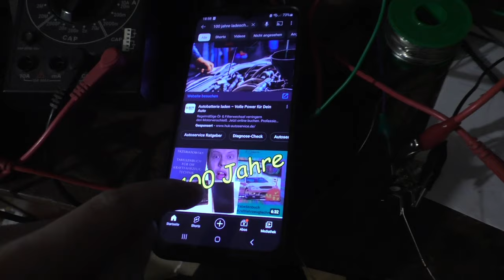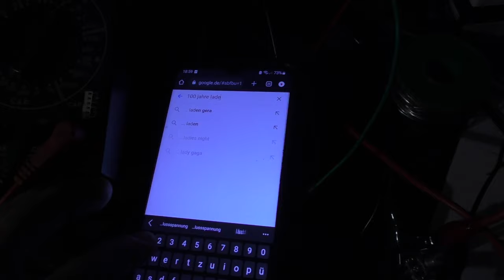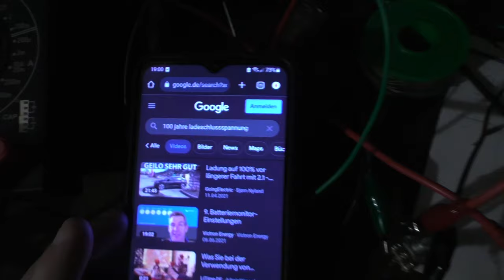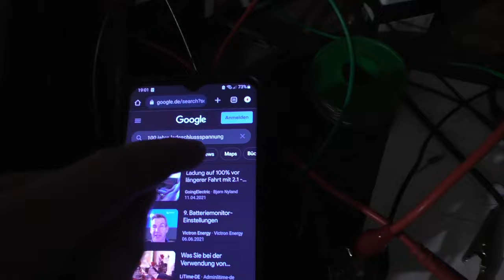Ich bin zu blöd zum Suchen 🥴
lalalalala, jajaja hmmm jaja jaja
Denkt immer an den roten Auspuff!!

Mein Krempel:
"YR-1030"